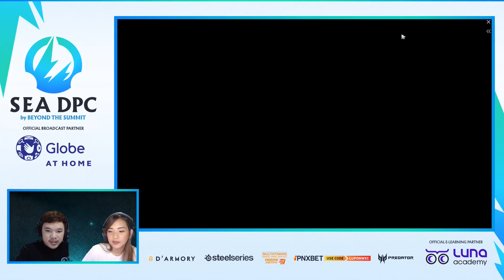TNC Predator vs Fnatic Game 2 (BO3) | DPC SEA Tour 1 : Division I